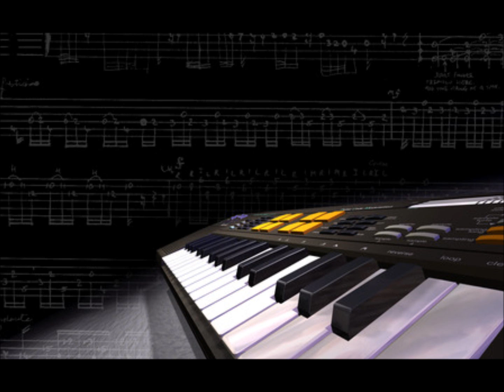Rap beat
Instrumental made with FL. PM me for full version!